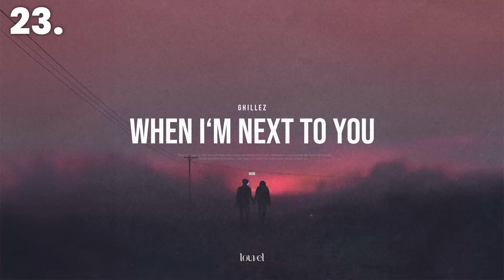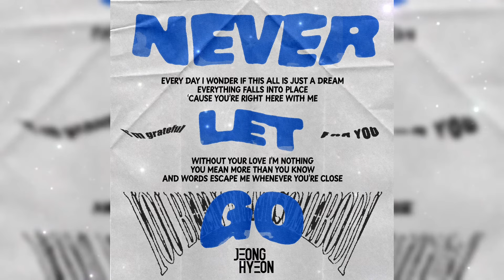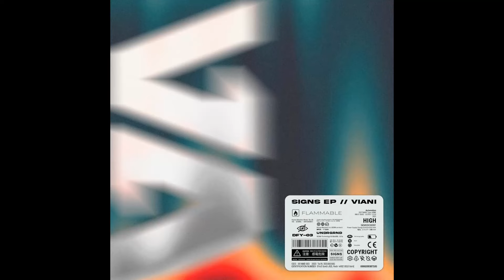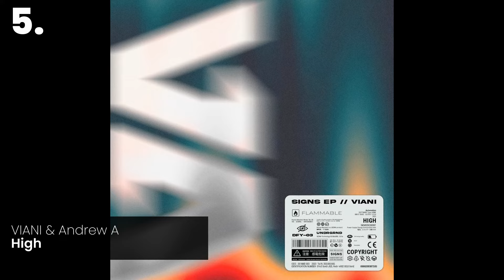Top EDM/Future House Tracks June 2024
→ Follow MNTN Records ←